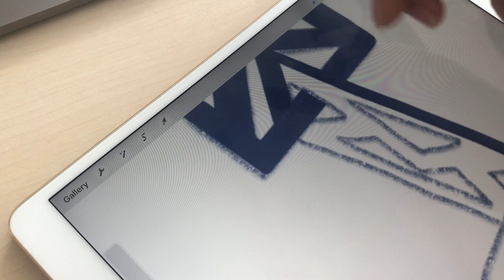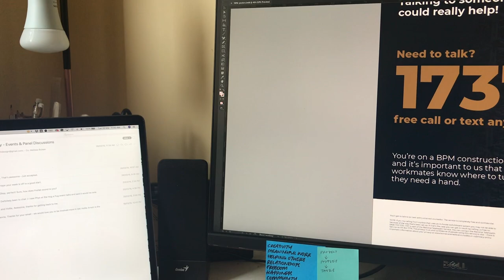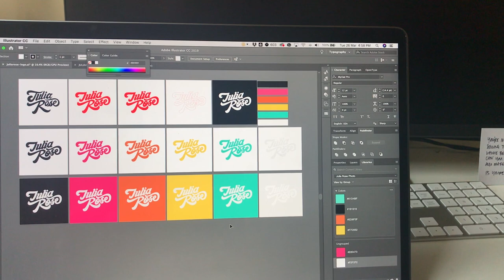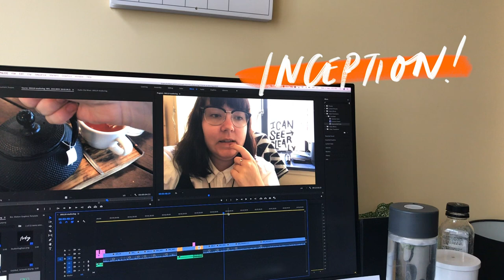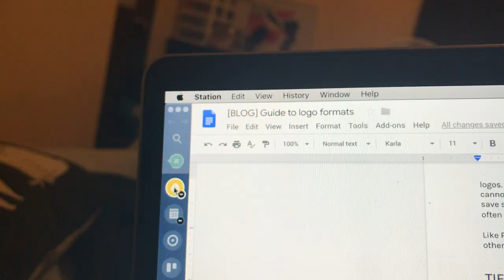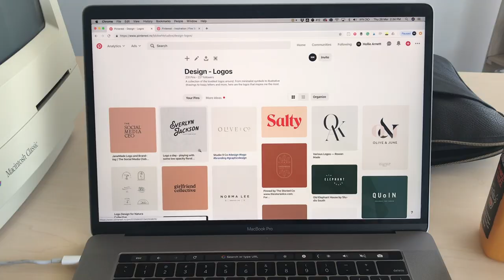Studio Vlog | Lettering Logos All Day Every Day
This week I spent most of my time working on a custom lettering logo design for a client and coworking with friends!

Let me know what you'd like to see more of in these vlogs!

Ready to start building your brand today?

As always, I hope you’re being creative & productive!

Much love,

Hollie x

MUSIC

ABOUT ME

Hello, I’m Hollie: design addict, typography nerd, hand lettering love,r and your new business bestie! I currently spend most of my time running my little one-woman design studio, Black & White Studios, as well as being the Wellington host of Design Assembly, and a Senior Design Tutor at Massey University's College of Creative Arts.

I hope this channel inspires your creativity, empowers you in business and brings a whole bunch of us together in community.

I love to meet new people, so whether you’d like to work together, want to chat about anything, or just want to introduce yourself, feel free to get in touch on twitter, or chat with me in the comments!

ME

BLACK & WHITE STUDIOS